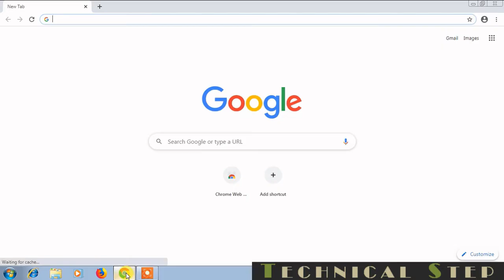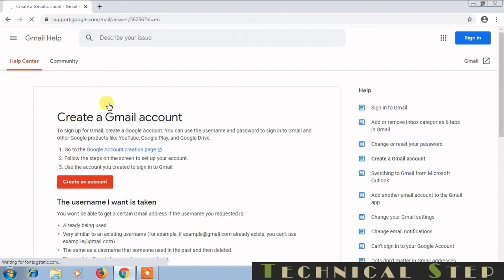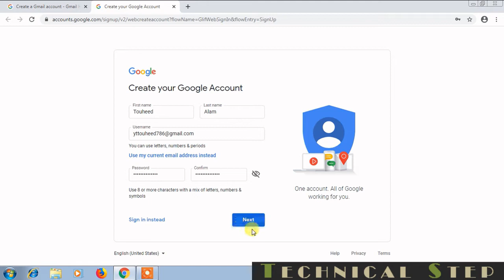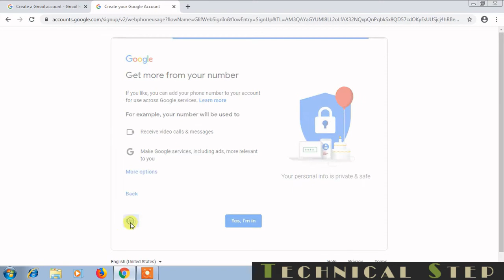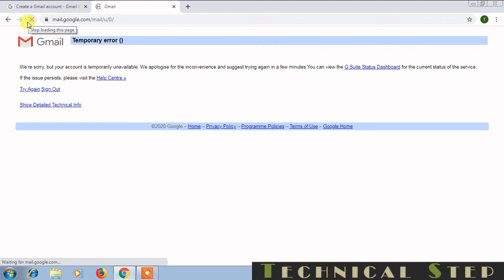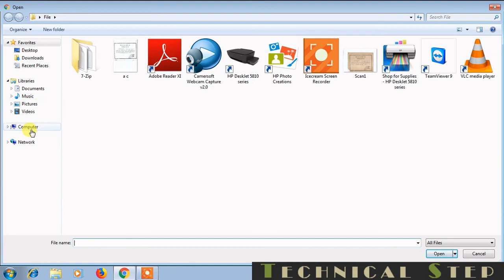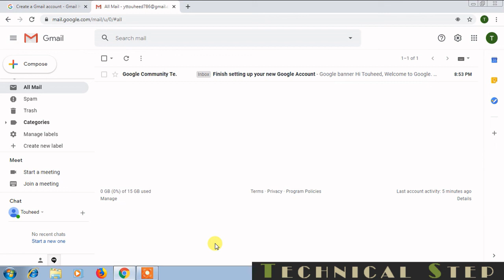अपना Gmail Id बनाना सीखें || How to Create New Gmail Account in 2020 || Only in 5 minutes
Aaj ke is video ke help se friend aap apna Gmail Account create karna sikh jayenge. Friend agar aap ko aata hai gmail id create karna tab to bahut achhi baat hai, magar friend kuch log aise hai jinhe ye nahi aata wo apna gmail account create karwane ke liye apne kisi dost ya phir kisi family member ke pass jate hai unko unki help leni padti hai.
Ya phir friend bahut sare log to aaj bhi jab unko zaroorat padti hai apna email id banane ki to wo kisi na kisi cafe ya shop pe jate hai aur waha paisa de kar apna gmail id banwate hai.
Magar friend aaj ka ye video dekhne ke baad aap ko kahin jane ki zaroorat nahi padegi aap bade hi easily way me ghar baithe apna gmail id bana ke usko use kar sakte hai..

Ummid hai aap ko ye video helpful lagegi.